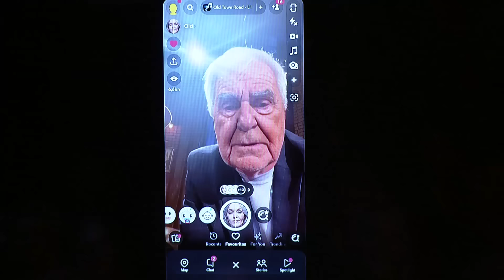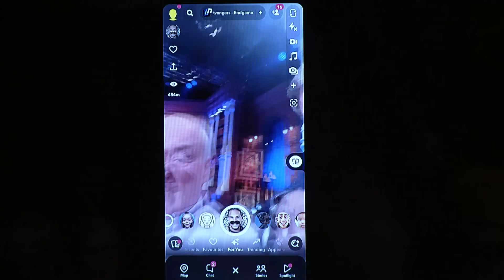Matej Landl, Peter Nagy a Júlia Lorencovič v Neskoro Večer - CELÁ EPIZÓDA (267)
267. epizóda talkshow Neskoro Večer - Peter Marcin a jeho skvelí hostia: herec Martin LANDL 00:37, spevák Peter NAGY 20:26 a námorná dôstojníčka Júlia LORENCOVIČ 39:16

Neskoro Večer: TalkShow Petra Marcina je najúspešnejšou a najsledovanejšou slovenskou televíznou talkshow. Divákom prináša aj TALK aj SHOW so skvelými známymi, i menej známymi, hosťami už od roku 2014.

Moderátorom a zároveň tvorcom programu je legendárny slovenský herec a komik Peter Marcin. Peter do programu vnáša množstvo zábavných prvkov a hostí sa snaží prezentovať vždy len v pozitívnom svetle.

Sledovať v TV nás môžete na Jednotke (RTVS): premiéra býva v SOBOTU o 21.35

Dajte nám like a získajte prístup k exkluzívnemu obsahu aj na našom Facebooku TU
A pokiaľ ste aktívni na Instagrame, sledujte nás aj TAM:

Ďakujeme vám za podporu, ste úžasní!

00:00 Úvod
00:37 Matej Landl
20:26 Peter Nagy
39:16 Júlia Lorencovič